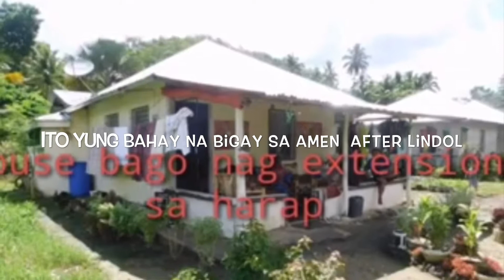OFW HOUSE UPDTE # 3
OFWHOUSE UPDATE ABANGAN NEXT VIDEO